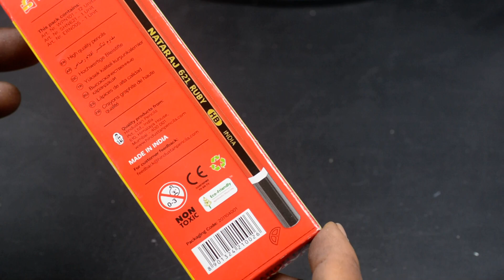HB Nataraj 621 Ruby Pencils Sets Total 12 X Pencils, 1 X Eraser & 1 X Sharpeners